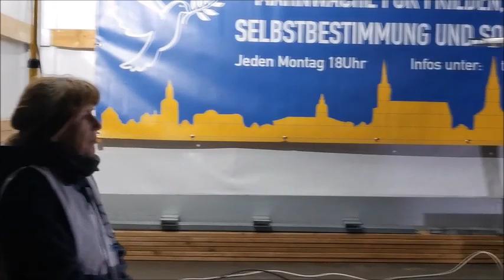RA MARTIN KOHLMANN, VL EDGAR - BAUTZEN, Kornmarkt, 06 11 2023, 144. MAHNWACHE 🕊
144. MAHNWACHE für Frieden, Freiheit, Selbstbestimmung und Souveränität in 02625 BAUTZEN, Kornmarkt, am 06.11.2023.
Im Video der Redebeitrag von Rechtsanwalt (RA) MARTIN KOHLMANN, Freie Sachsen, aus Chemnitz und Versammlungsleiter (VL) EDGAR mit regional bezogenen Ergänzungen.
Wieder ca. 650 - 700 friedliche Teilnehmer bei der Kundgebung und beim Montagsspaziergang, bestimmt aber friedlich. 🕊
9° C Lufttemperatur, bewölkt, leicht windig, niederschlagsfrei.

Zweсk: Schenkung.
Vielen Dank.